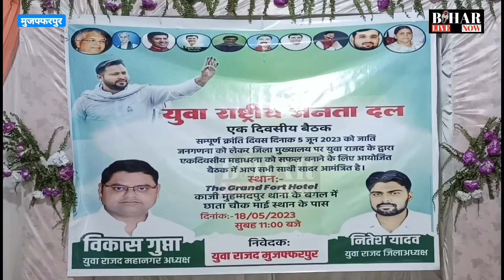जातीय गणना की मांग को लेकर RJD करेगी महा धरना जुटाएगी ज्यादा से ज्यादा भीड़.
jatiya Janganana